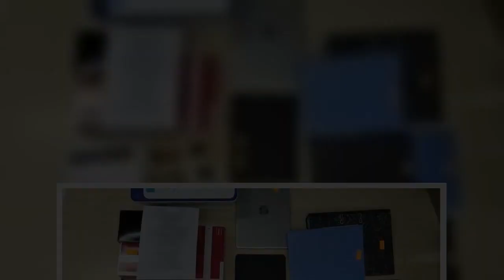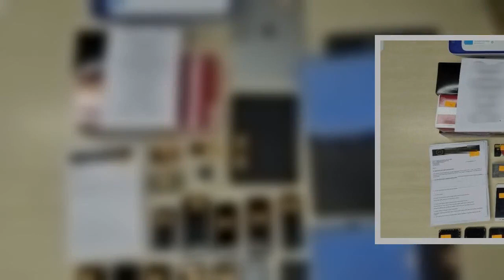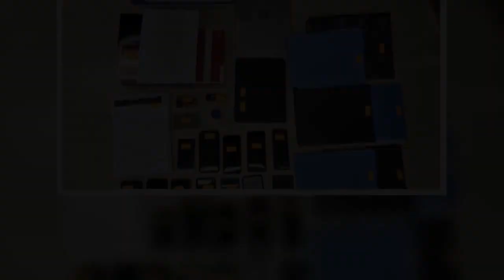Empat ditahan tipu pembelian sarung tangan bernilai RM1.28 juta